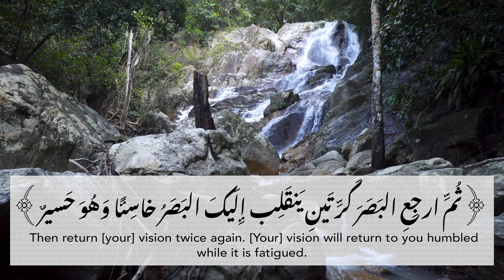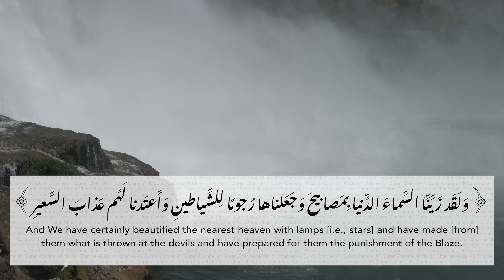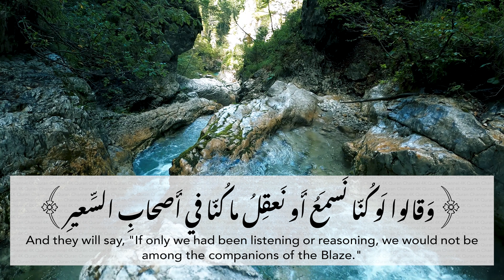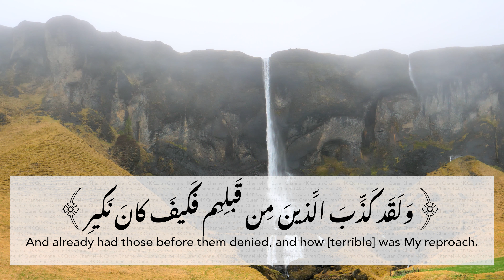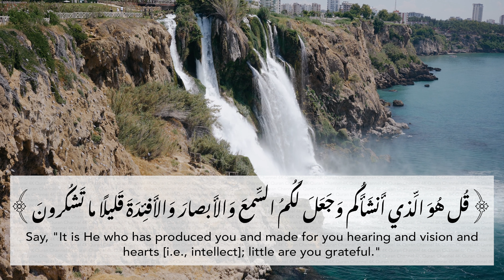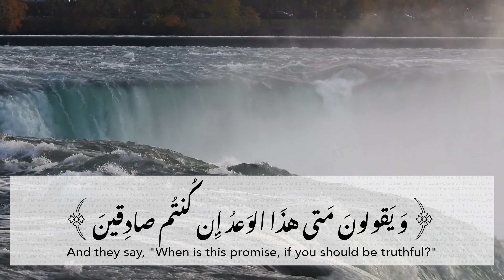Surah Al-Mulk (The Sovereignty) | Raad Mohammad al Kurdi | 4K | رعد محمد الكردي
القران الكريم سورة الملك كاملة مكتوبة - الشيخ رعد محمد الكردي  - استمع و اقرا
Quran beautiful recitation Surah Al Rahman written in Arabic and translated in english by Sheikh Raad Mohammad al Kurdi
Surah Al Mulk with english translation Kurdi | Surat Molk with english subtitles

تحفيظ القران الكريم قراءة واستماع
 حفظ القران الكريم
Al Moulk Kurdi